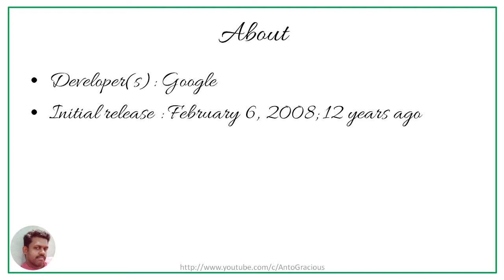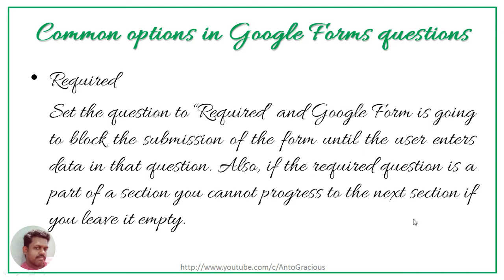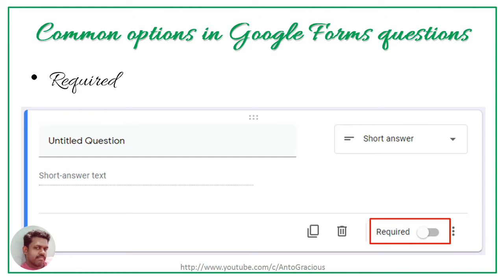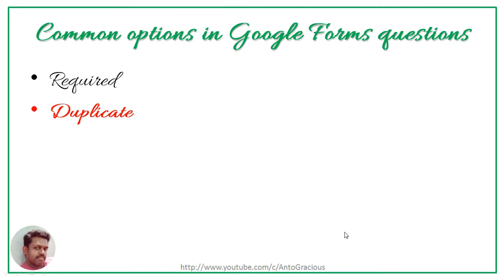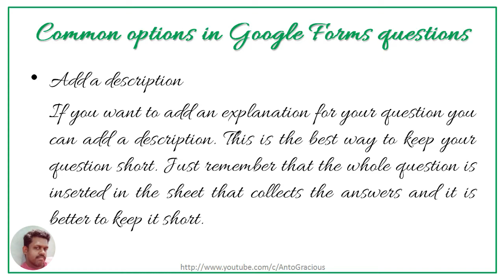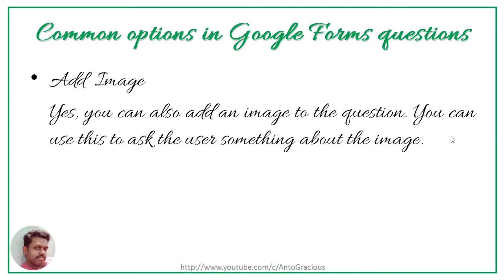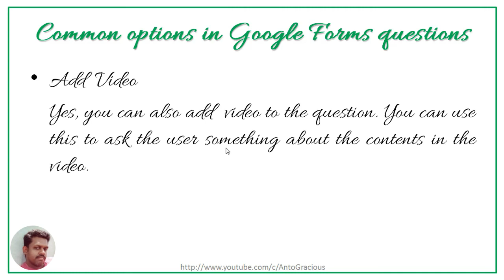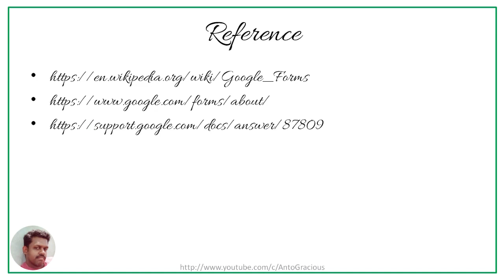Common options in Google Form Questions - in Tamil | Google Formல் பொதுவான விருப்பங்கள் - தமிழில்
Common options in Google Form Questions - in Tamil

 | Google Form கேள்விகளில் பொதுவான விருப்பங்கள் - தமிழில்

Previous Videos:
How to give a copy of your Google Form to Some one - in Tamil | உங்கள் Google படிவத்தின் நகலை சிலருக்கு எப்படி வழங்குவது – தமிழில்
How to change ownership of a google form - in Tamil | ஒரு Google Formன் உரிமையை மாற்றுவது – தமிழில்